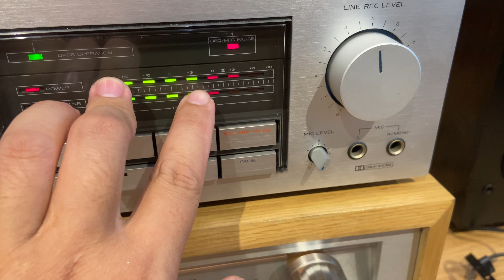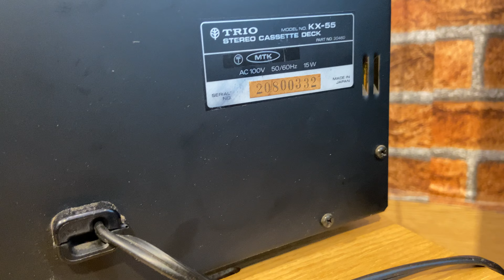Đầu câm (Deck) siêu rẻ mà tiếng lại hay máy gấu như những con đắt tiền Huy0948602386 giá siêu tốt